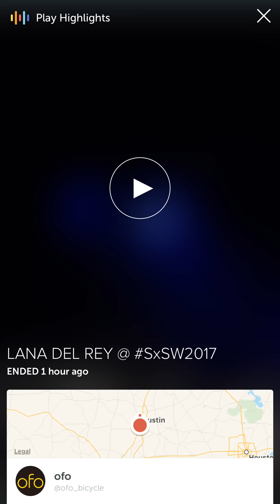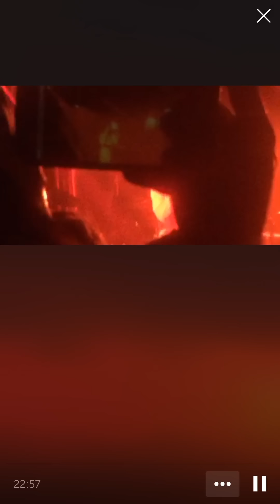Lana Del Rey SXSW 2017 Periscope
Ultraviolence
Born to Die
Yayo
Shades of Cool
Video Games